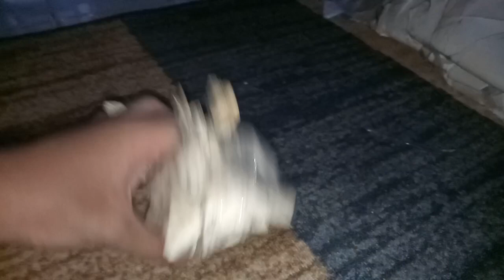Brussels Griffon is Barking while Olu wants to tell Mommy